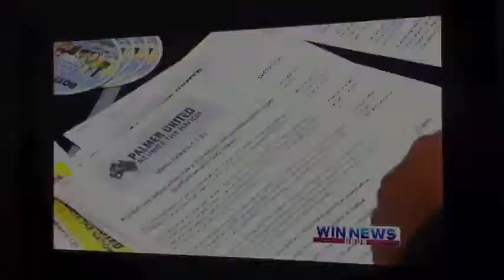Veteran Affairs Polcy - Palmer United Party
Rob Messenger, Palmer United Candidate for Hinkler, launched his party's $640 m Veteran Affairs Policy at Hervey Bay RSL. It guarantees that 54,000 Aussie Vets receive back pay between $4000 and $10,000 for 20 years of Labor and LNP pension underpayments.

It also guarantees that our Vets automatically receive Fair Indexation of their military pensions worth $100M over 4 years. There are many other injustices the policy addresses.

Labor and the LNP refuse to guarantee back pay for our Veterans and refuse to say sorry for 20 years of promising and then refusing to fairly index our Vets Pensions.